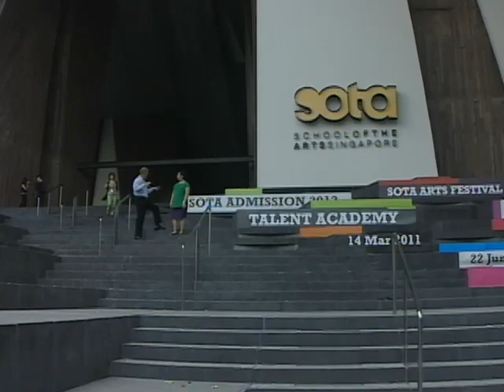This Is America - Singapore Highlights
Highlights from Dennis Wholey's trip to Singapore.